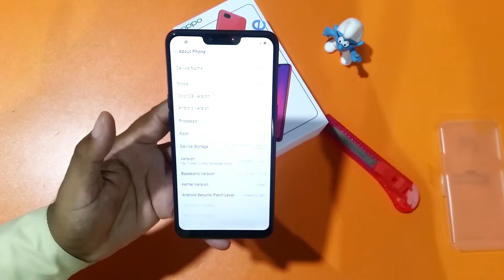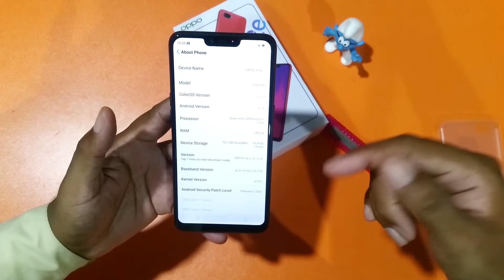oppo a12e unboxing & review | 3GB+64GB | Pakistan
oppo a12e unboxing & review | 3GB+64GB | Pakistan.Oppo A12E Unboxing And Price In Pakistan.Oppo A12E Gaming Test And Review.